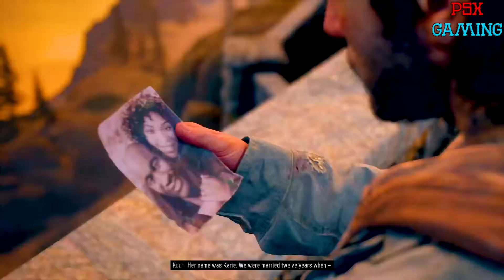DAYS GONE Gameplay - 26 | Joining Militia & Finding Sarah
Days Gone is Sony's newest exclusive game to the Playstation family. Days Gone Features
a vast Zombie ( Freakers ) open world and other survivor communities who are coming for you,
it is a action driven adventure/story open world game.

Means a lot :)